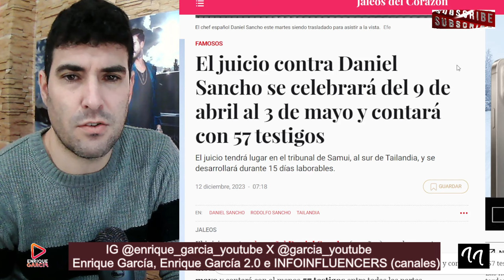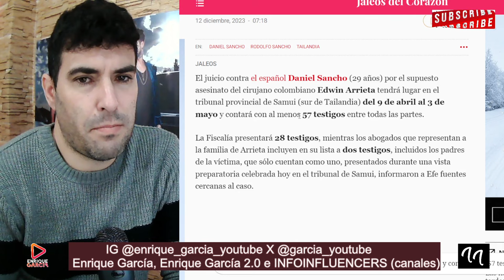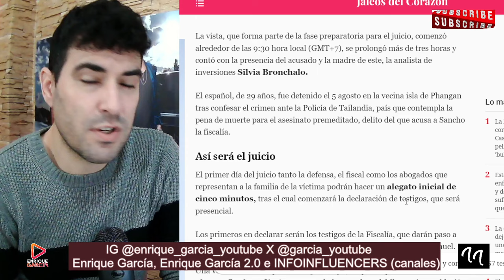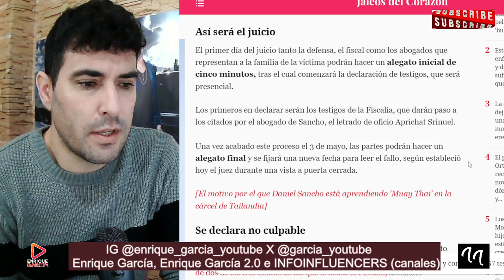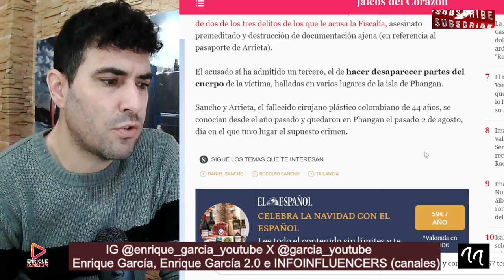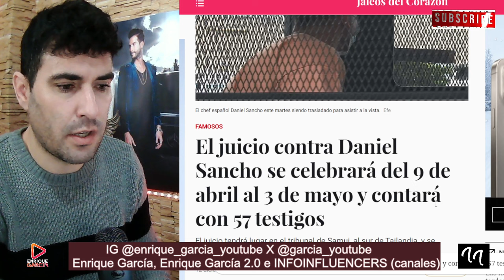Los PADRES de Edwin Arrieta ACUDIRÁN de testigos y YA HAY FECHA del JUICIO contra Daniel Sancho